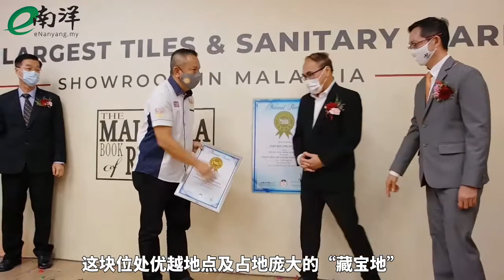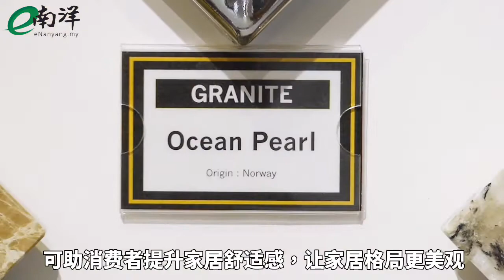JUBIN宝马全新展厅 内容更丰富 层次更细腻 高级瓷砖一次看完！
如“藏宝地”的宝马展厅，“宝物”众多，也很“接地气”，因为如大规格岩板（MARMO GRANDE）的出现，其优良品质兼具实惠价位，帮助更多人实现梦想家园。